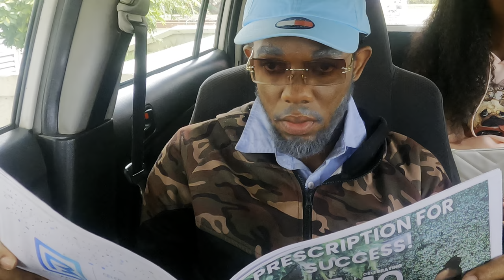Picking Up My Girlfriend Disguised As A Taxi Driver *gone wrong*